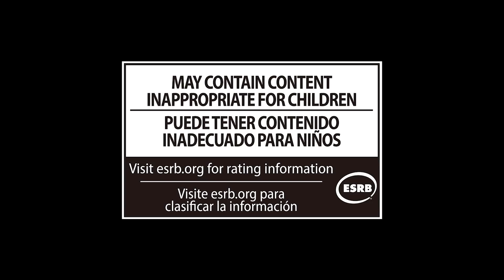DRAGON BALL: The Breakers (2022) Juego Tráiler Oficial Español Latino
Llegó la hora. ¿Serás uno de los 7 sobrevivientes o tomarás el papel de incursor?